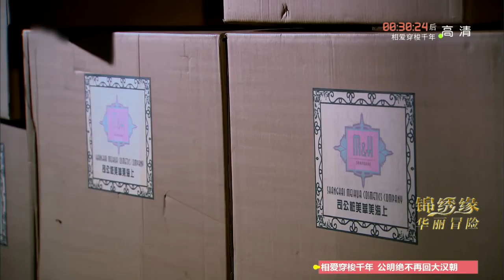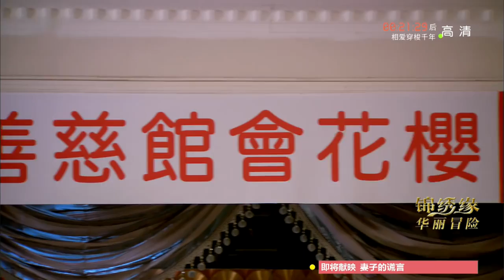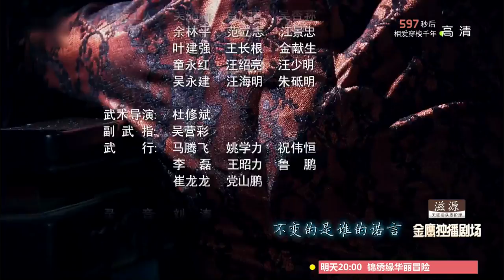锦绣缘华丽冒险 20 | Cruel Romance 20 （黄晓明 / 陈乔恩 / 乔任梁 领衔主演）【TV版】